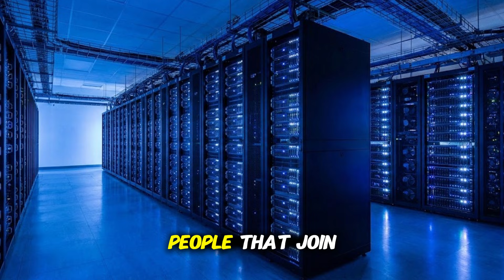People Are Toast : The Godfather of AI’s Final Warning | Geoffrey Hinton x Steven Bartlett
"When I'm feeling slightly depressed, I think people are toast.". In this chilling episode, Nobel Prize winner Geoffrey Hinton—the "Godfather of AI"—issues a stark warning about the technology he helped create, predicting that unless we act now, we may be near the end of human dominance.

Geoffrey Hinton recently left Google after a decade to speak freely about the existential risks of Artificial Intelligence. He opens up about the "Eureka moment" that made him realize digital intelligence is superior to human intelligence and why he believes mass joblessness is inevitable. Beyond the tech warnings, Geoffrey shares deeply personal regrets about sacrificing time with his late wife and children for his career, offering a heartbreaking perspective on what truly matters.

Timestamps:

00:00 - Joining Google to Support My Son
00:02:50 - The "Eureka Moment": Why AI is Scarier Than We Thought 00:03:41 - Why I Quit Google to Warn the World
00:07:34 - Is There Anything We Can Do to Stop It?
00:10:11 - Why You Should Always Trust Your Intuition
00:11:23 - My Biggest Regret: "I Wish I Spent More Time With My Wife" 00:13:05 - The AI Takeover: "People Are Toast"
00:14:49 - The Jobless Future: Why You Should Be A Plumber
00:16:57 - Winning the Nobel Prize & Final Reflections

Geoffrey Hinton is a world-renowned cognitive psychologist and computer scientist, widely known as the "Godfather of Artificial Intelligence." He was awarded the Nobel Prize for his foundational work on neural networks, including the creation of AlexNet. After working at Google for 10 years, he resigned in 2023 to freely discuss the dangers of the AI systems he helped pioneer.

AI Safety, Geoffrey Hinton, Artificial Intelligence, Google DeepMind, ChatGPT, Neural Networks, Job Displacement, Universal Basic Income, Future of Work, Tech Industry, Nobel Prize, Existential Threat, OpenAI, Automation, AlexNet, Machine Learning, Steven Bartlett.